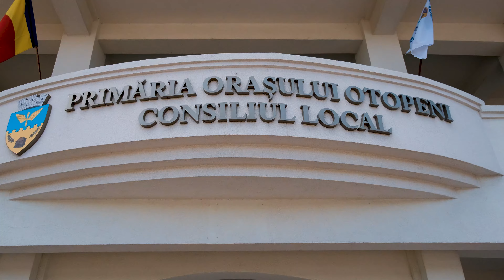Cununie Civila Otopeni ✨ Anca si Gabi 🎥 Filmare FotoTime (4K)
Tocmai am surprins o frumoasă cununie civilă la Otopeni, unde Anca și Gabi au spus un sincer “DA”! 💍❤️ Noi, echipa FotoTime, am filmat și editat aceste momente speciale pentru a vă oferi un clip de neuitat. Ca fotografi și videografi pentru cununii civile și nunți, ne străduim să capturăm cele mai frumoase clipe. Aceasta a fost cea mai frumoasă cununie civilă din Otopeni, iar acum ne îndreptăm spre biserică pentru ceremonia religioasă. Stai aproape pentru mai multe momente magice! 🌸🎉

Aceasta cununie civilă Otopeni a fost una de neuitat, iar noi, ca fotografi de cununie civilă și fotografi de nuntă, suntem mândri să împărtășim aceste momente speciale cu voi. Nu ratați următoarele clipuri de la cea mai frumoasă cununie civilă și ceremonia religioasă care urmează. Vizionați și bucurați-vă de frumusețea unei zile unice în viața Ancăi și a lui Gabi! 🤵👰

Filmare starea civilă Otopeni este o parte esențială a acestei zile speciale. Cea mai frumoasă cununie civilă este la Otopeni din Ilfov și suntem onorați să fim parte din acest eveniment. Cu fiecare cununie civilă Otopeni, ne străduim să oferim cele mai bune amintiri. Fiecare filmare la starea civilă Otopeni reflectă pasiunea noastră pentru a crea clipuri de neuitat.

Vizionați și bucurați-vă de frumusețea unei zile unice în viața Ancăi și a lui Gabi! 🤵👰 Vezi si fotografiile